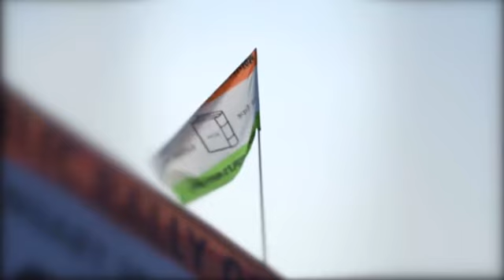Appeal to the people of North East by National President Conrad Sangma